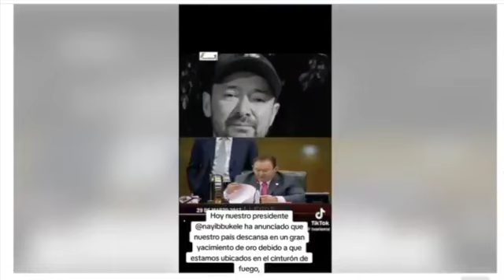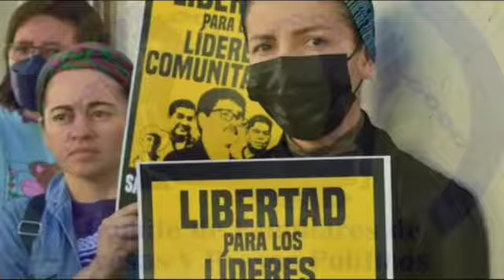Con la Mochila al Hombro, Buscando la Verdad: Candelario Campos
06/12/2024 conlamochilaalhombrobuscandolaverdad Conversamos con Candelario Campos, Referente Territorial en la comunidad Vista Hermosa, El Carmen, Cuscatlán, El Salvador, sobre temas de coyuntura.